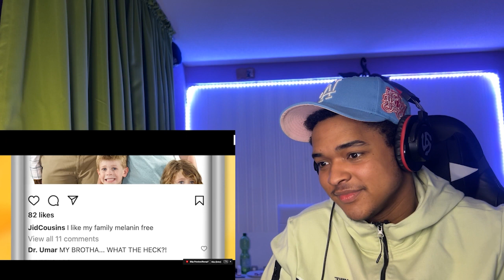The Biggest Menace EP 3 I NDL X PRD I Reaction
Reacting to The Biggest Menace Series. NDL 4 LIFE!!!

Love y'all.